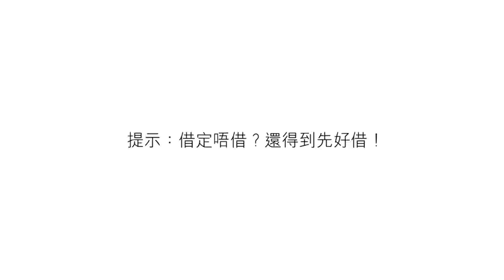TVC - BOC Co-Brand Card (Office Version)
Executive Creative Director: Sonic Choy, William Li
Associate Creative Director: Dave Ho
Senior Copywriter: K.Lam
Art Director(s): Venus Li